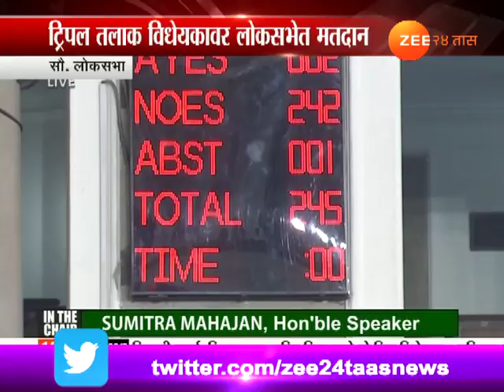नवी दिल्ली | ट्रिपल तलाक विधेयक लोकसभेत मंजूर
Tripple Talaq | Bill Passed In Lok Sabha